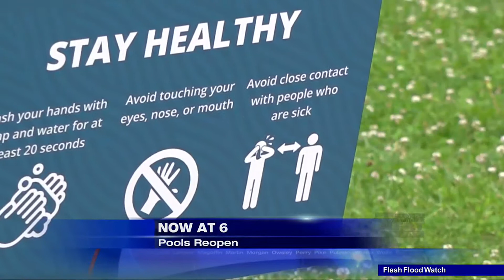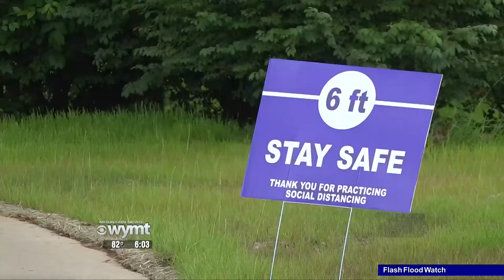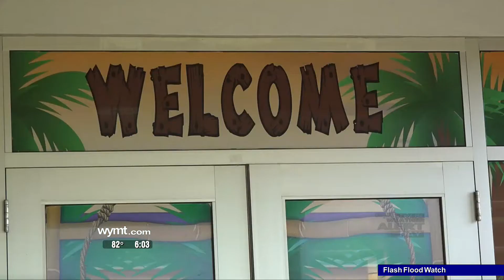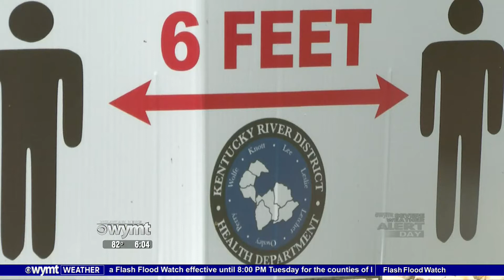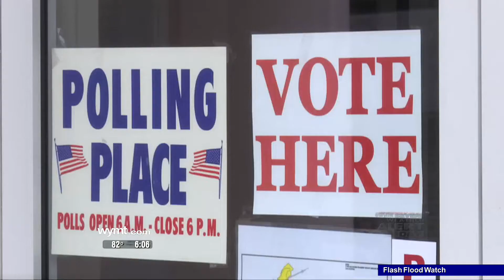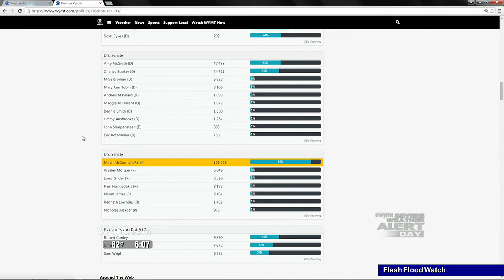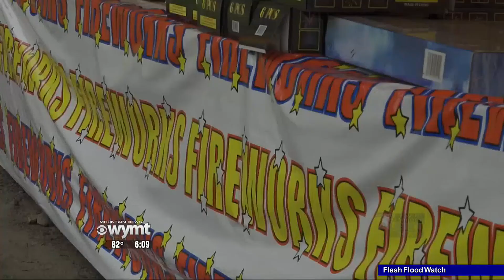Mountain News Top Stories at 6 00 p m June 29, 2020